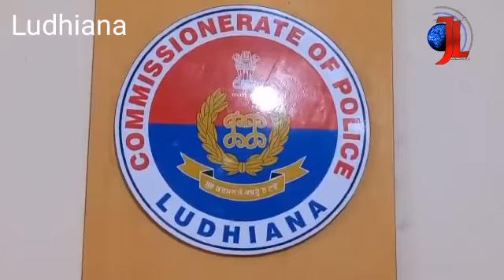ਲੁਧਿਆਣਾ ਪੁਲੀਸ ਵੱਲੋਂ 39 ਮੁਲਜ਼ਮ ਕੀਤੇ ਗ੍ਰਿਫ਼ਤਾਰ, 21 ਮਾਮਲੇ ਦਰਜ, ਚੋਰ ਸਮੱਗਲਰ ਅਤੇ ਲੁਟੇਰੇ ਕਾਬੂ